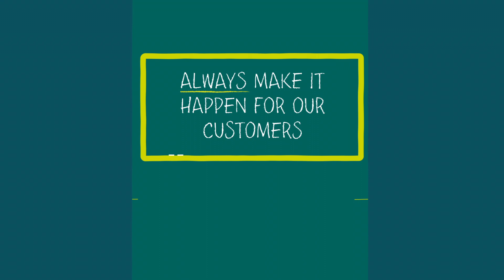Eco Brand Story - Make It Happen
Hear from Eco Plumbers, Electricians, and HVAC Technicians Founder and CEO, Aaron Gaynor, talk about Eco's unofficial motto, Make It Happen.